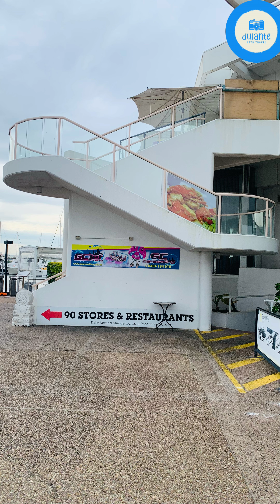Parasailing With Aamabuwa & xhori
New Adventure with Aama Buwa & Xhori ,its amazing experience please try once 🥰